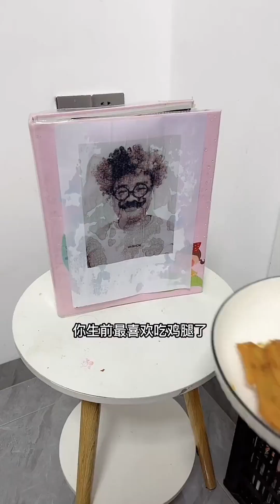奶奶祭奠爺爺的雞腿，小唐唐吃掉一個，剩下的竟憑空消失了？ 【一小唐唐】